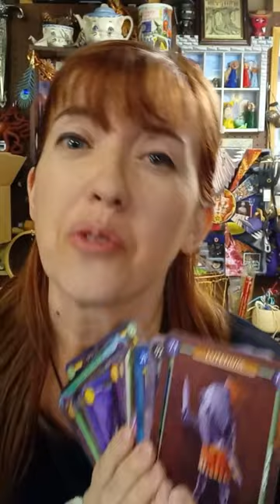A shout out to Bill Nye!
I have NO IDEA if this video will ever find its intended audience; but be it known that I gave it the old college try!